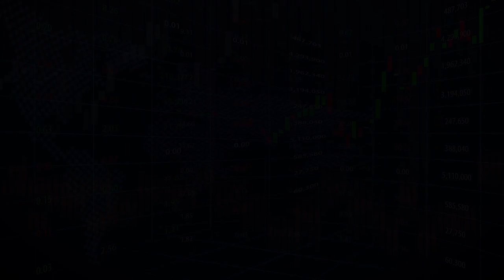Exclusive: Energy Vault Executive Interview with EnerCom on Renewable Storage Solution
Dan Genovese with EnerCom sits down with Robert Piconi, co-founder and Chief Executive Officer of Energy Vault, developer of a gravity-based, grid-scale, cost effective energy storage solution for wind and solar.

Energy Vault’s energy storage systems are designed to be cost-efficient, reliable, safe to operate and environmentally sustainable over a 35 year technical life, using gravity to store and release renewable energy on-demand.